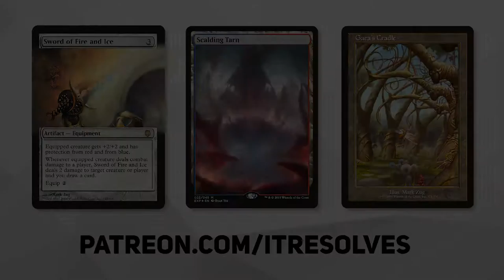MTG Arena MGC | Adventures in the Forgotten Realms Historic | Crab Mill Tribal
It's time for the final part of Obscure Tribal Week! Who will come out on top? Today we have a newcomer to the challenge week who may just have what it takes to win!

Deck
4 Ruin Crab (ZNR) 75
11 Snow-Covered Island (KHM) 279
2 Helm of the Host (DAR) 217
3 Teferi's Tutelage (M21) 78
1 Reflections of Littjara (KHM) 73
4 Fatal Push (KLR) 84
2 Drown in the Loch (ELD) 188
4 Iceberg Cancrix (MH1) 54
2 Heartless Act (IKO) 91
2 Jwari Disruption (ZNR) 64
4 Into the Story (ELD) 50
2 Lullmage's Domination (ZNR) 66
4 Quasiduplicate (GRN) 51
2 Bond of Insight (WAR) 43
4 Clearwater Pathway (ZNR) 260
4 Fabled Passage (ELD) 244
2 Field of Ruin (THB) 242
3 Snow-Covered Swamp (KHM) 280